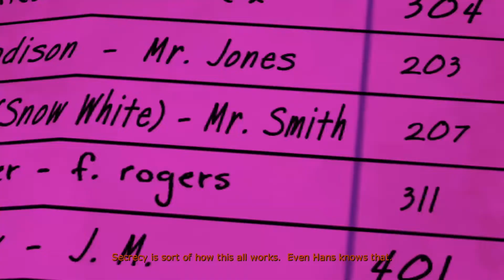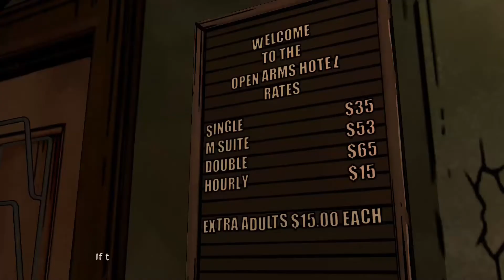The Wolf Among Us: Smoke and Mirrors! 😱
Happy Monday! We're back with Episode 2 of The Wolf Among Us!
This one definitely took a twist after the first episode's cliff hanger! How will things change now after figuring out the truth? Episode 3 will truly be worth the wait 😊

I hope you guys enjoy the video! Let me know what you think and what you'd like to see next!

Have an amazing week everyone, much love from me to you 💜

Want to catch the action live?! Catch us over on Twitch

If you want to keep up to date with what I'm up to next you can follow me over on Twitter